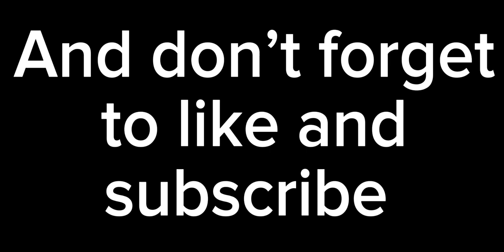I am making a new channel